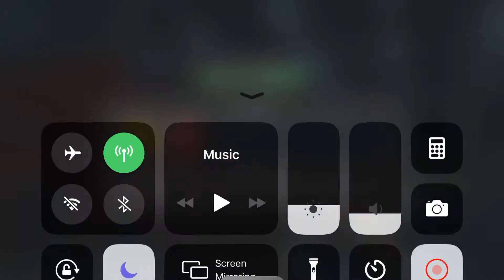5r3 Proxima insane damage 💪💪